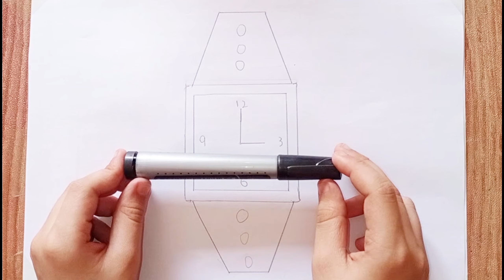How to draw and color watch| wrist watch| for kids and toddlers.